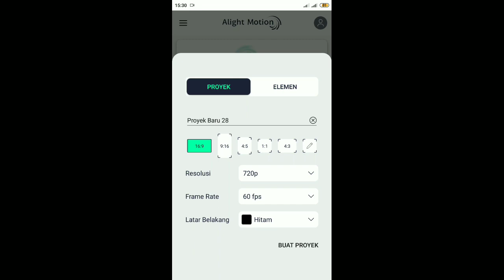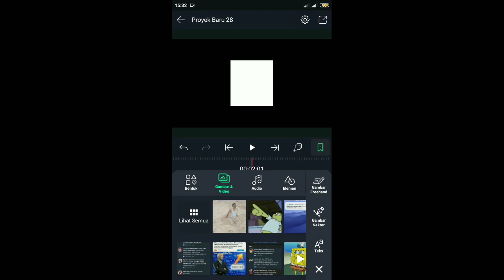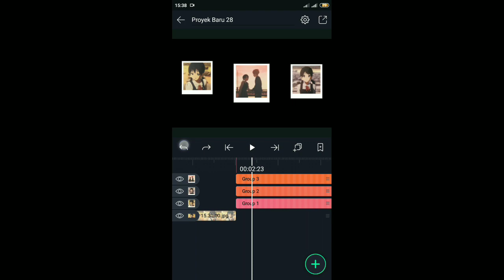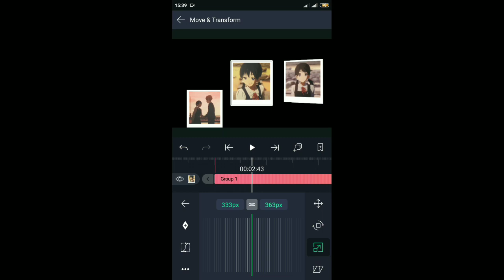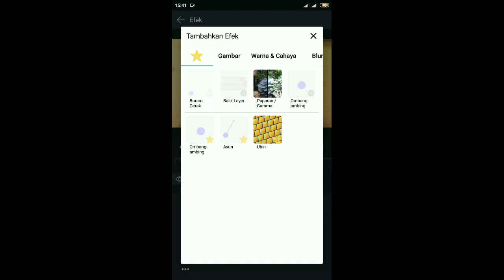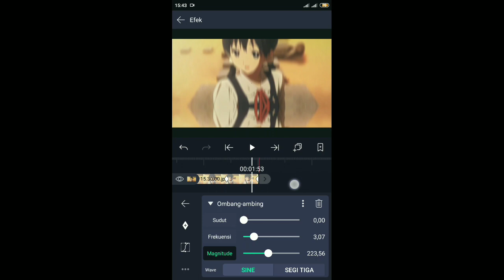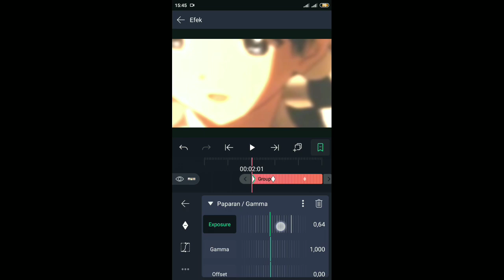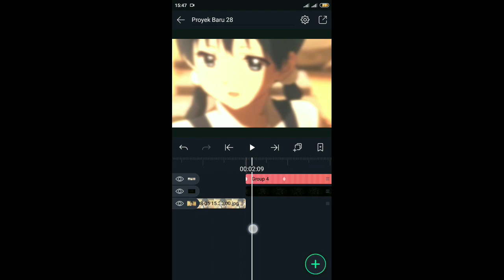CARA MEMBUAT AMV POLAROID DI ALIGHT MOTION - ALIGHT MOTION TUTORIAL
Balik sama gue jadi di vidio kali saya akan memberikan tutorial bagaimana cara membuat polaroid di Alight motion khusus AMV